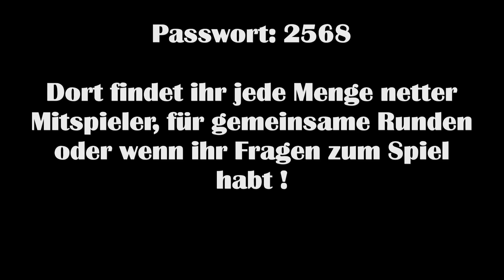World of Tanks - Teamspieler lässt mich im Stich !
► Mods:
Headnut Edition :